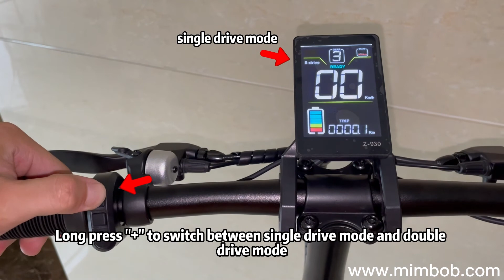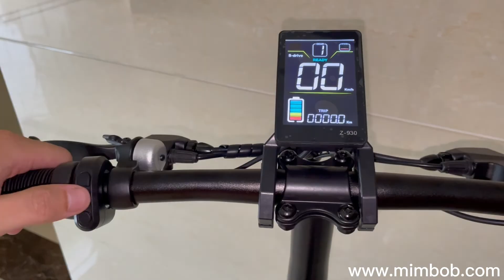10inch electric scooter colon unboxing video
Main products：Adult scooters, children scooters,  ATV,  motorcycles, etc.